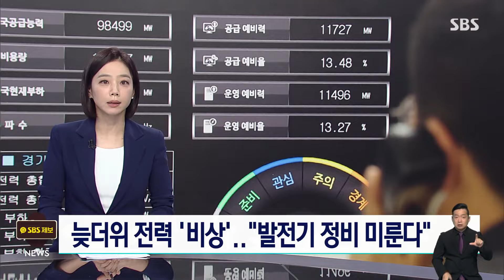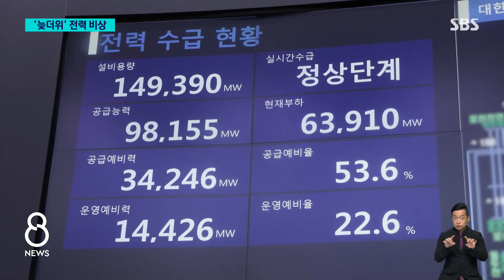'9·15 대정전' 재현될라…"발전기 정비 미룬다" / SBS 8뉴스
〈앵커〉

우리나라 역대 최악의 대정전은 늦더위가 계속됐던 2011년 9월에 있었습니다. 올 9월도 그때와 비슷한 날씨가 예상되는 만큼 전력 당국에 비상이 걸렸습니다. 일단 발전기 정비를 보름 정도 미루기로 했습니다.

소환욱 기자입니다.

〈기자〉

서울 시내의 한 상가입니다.

9월에 접어들었지만 30도 넘는 무더위에 에어컨 실외기가 쉴 새 없이 돌아갑니다.

[석종식/시장 상인 : 손님이 왔다가 더우면, 그냥 나가 버리니깐, 계속 트는 거죠. 아무래도 쓰는 사람은 (요금이) 부담스럽고….]

역대 최대 전력수요 상위 10위 중에 7차례가 지난달 발생했습니다.

지난달 20일에는 최대 전력수요가 97GW(기가와트)를 넘어 역대 최고를 찍기도 했습니다.

8월 내내 발전소들이 쉴 새 없이 가동됐다는 이야기입니다.

9월 첫째 주도 평년 대비 기온이 높을 확률이 60%에 달합니다.

13년 전 대정전 사태를 불렀던 환경과 비슷합니다.

2011년 9월 15일 여름에 쉴 새 없이 가동하던 일부 발전소가 겨울철 전력공급을 위해 정비에 돌입한 상태에서, 갑작스러운 무더위가 덮치자 전력 소비가 급증했고, 결국 전력 부족으로 지역별 순환 정전 사태가 일어났습니다.

정부는 올해 7개 발전기의 정비를 1~2주 늦춰 9월 중순까지 2GW 이상의 공급능력을 추가로 확보하기로 했습니다.

이렇게 되면 10GW 이상의 예비전력이 확보돼 늦더위가 이어져도 전력 비상상황은 피할 수 있을 것으로 보고 있습니다.

[안덕근/산업통상자원부 장관 : 9월 발전기 정비 일정을 전면 재검토하여 다음 주도 102기가와트 내외의 공급 능력을 확보할 계획입니다.]

정부는 최근 전력수요가 크게 늘어나는 상황에서도 일부 발전설비는 송전망이나 배전시설 부족으로 가동하지 못하고 있다며, 전력망 특별법 제정과 송전망 건설에 대한 지자체의 협조를 요청했습니다.

(영상취재 : 이찬수, 영상편집 : 이소영, 디자인 : 방명환)